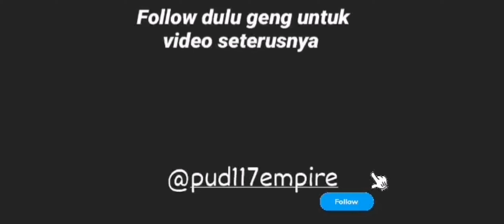“Nahhh geng aku payung video moto jem, selalu korang tgk aku lock kaw2 je... never surrender gaiss..